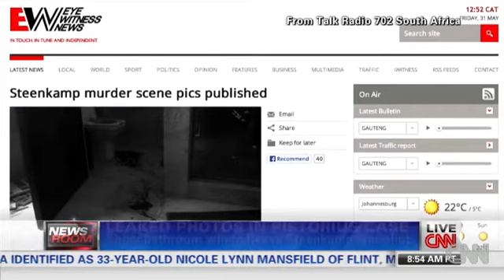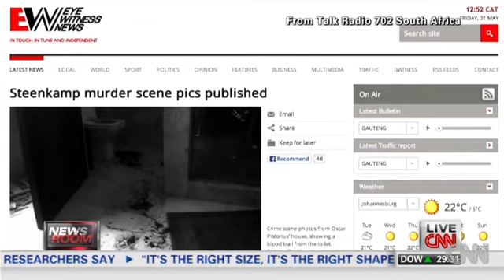Pistorius family shaken by leak of crime scene photos CNN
The family of Olympian Oscar Pistorius said Monday they are "shaken" by the "graphic images" leaked to the media last week that purportedly show the blood-spattered bathroom where the double amputee track star fatally shot his girlfriend in February.

"It has always been our plea that the legal process be allowed its run its course with integrity," the Pistorius family said in a statement. "The leaking of evidential material into the public domain, before the court case, does not advance this process."

The statement comes a day before Pistorius is due to appear in court where prosecutors are expected to ask magistrates to postpone the case pending further investigations. Pistorius, 26, is charged with killing girlfriend Reeva Steenkamp in the early hours of February 14.

The graphic photos of the crime scene were published by Sky News on Friday and show a trail of blood leading from a bathroom; blood on the walls, stairs and a couch inside the house, and a Valentine's Day card with "Ozzy" -- Steenkamp's nickname for
Reeva Steenkamp in photos Reeva Steenkamp in photos

The photo of the bathroom shows a toilet covered in blood, a door with a missing panel and what appear to be two police-marked bullet holes below the level of the door's handle. CNN has not been able to independently confirm the authenticity of the photos, and police spokesman Brigadiere Phuti Setati declined to comment on how Sky News obtained the pictures.

Pistorius, known as the "Blade Runner" for competing on carbon fiber blades fitted to his amputated legs, has said he thought there was an intruder in the house. Afraid of being attacked, he ran on his stumps to the bathroom, where he shot through the door from a relatively low angle four times. It was only upon returning to his bedroom, Pistorius says, that he realized Steenkamp was not in bed and that she had been the one in the bathroom.

The state alleges it was premeditated murder: Pistorius had an argument with Steenkamp then put on his prosthetic legs, walked to the bathroom and shot through the door from a relatively higher angle, intentionally killing her.

His uncle told CNN last week that Pistorius is a broken man over the incident and described his nephew's grief as "unthinkable."

"What can you say if the person you love the most dies, and you were the instrument? How would you feel? It's unthinkable," Arnold Pistorius said.

His family said Monday they "fully stand behind Oscar."

"We believe in him, love him and will support him every step of the way in what lies ahead," the statement said.